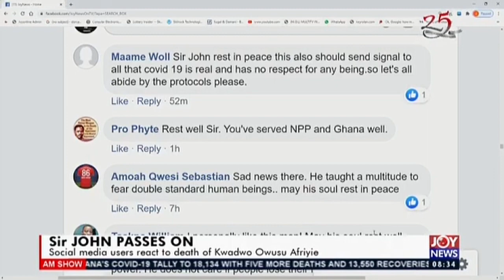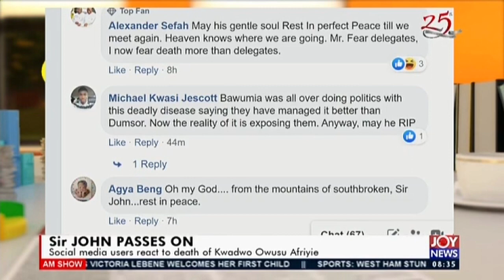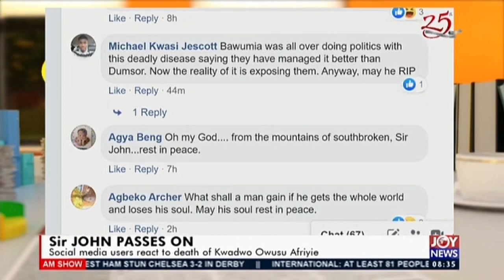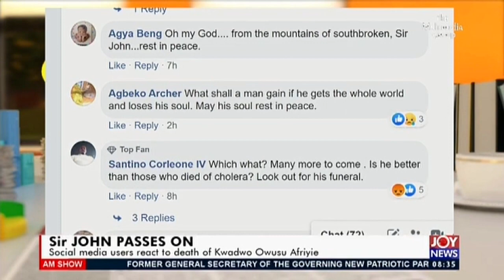Sir John passes On - AM Show on JoyNews (2-7-20)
Social media users react to death of Kwadwo Owusu Afriyie